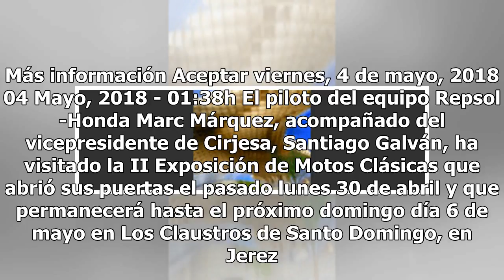Marc Márquez visita la exposición de motos clásicas - Provincia - Noticias, última hora, vídeos y...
Marc Márquez visita la exposición de motos clásicas - Provincia - Noticias, última hora, vídeos y fotos de Provincia